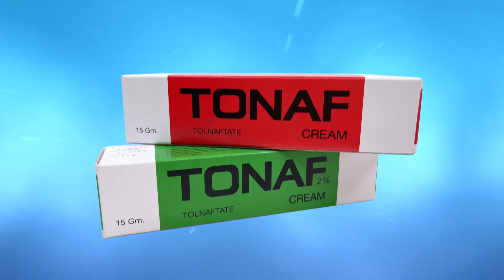หญิงลี เน้นโชว์ดนตรีสด ยันไม่ปรับค่าตัวหวือหวา